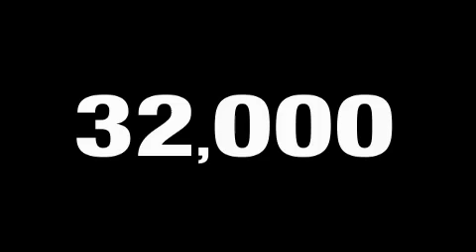2009 Pontiac G6 Ft. Worth TX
Year: 2009
Make: Pontiac
Model: G6
Engine: 3.5L 6 Cyl. Sequential-Port F.I.
Trans.: Not Specified
Exterior: Dk Steel Gray
Miles: 31,590